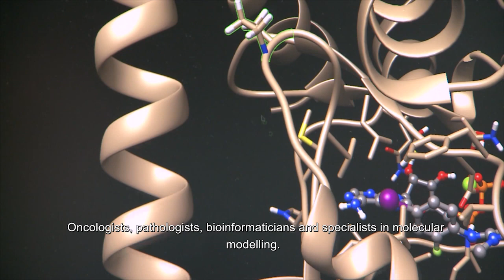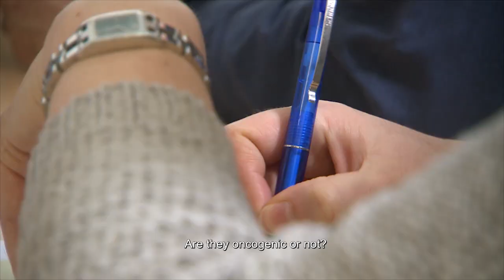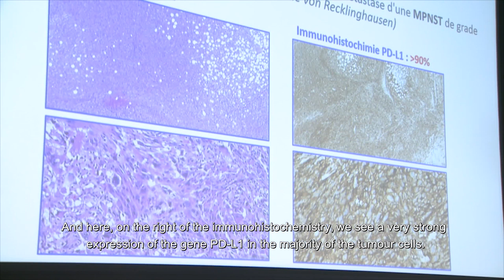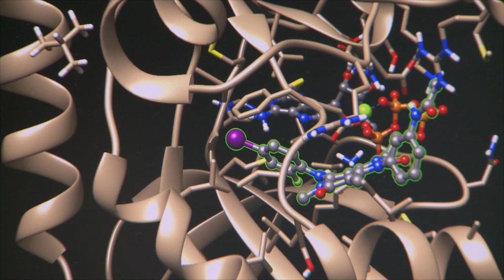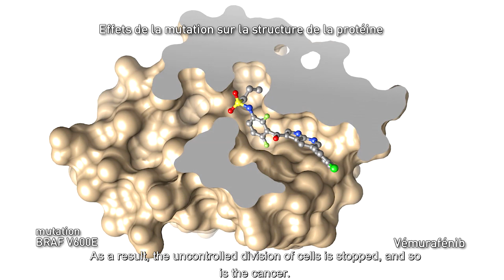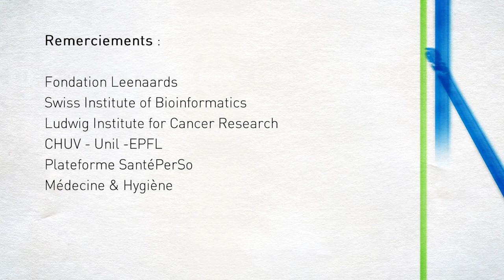EN - The molecular tumour board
Discover the multidisciplinary molecular tumour board at the heart of personalized oncology. Viewers follow the case of a patient with skin cancer whose tumour is analyzed by pathologists, biologists, bioinformaticians, molecular modelling scientists and oncologists, who are all working towards the same goal, i.e. seeking for the mutations that are pathogenic in the patient’s DNA and providing the best possible personalized treatment. Watch with French, German or Italian subtitles.

These short videos of the series "La minute Antidote" (Canal9) are part of a financing initiative of the Leenaards Foundation "Personalized health, health tailor-made", to which the Valais television channel Canal 9, SIB, UNIL and CHUV successfully applied.